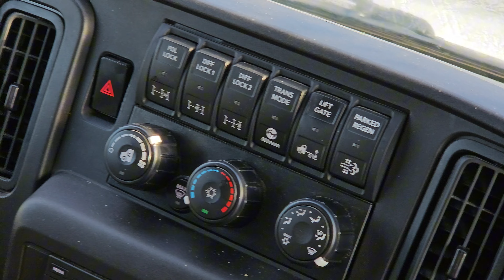Canadien Energy Truck 2024 🇨🇦